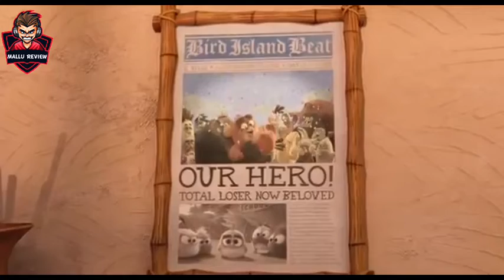TOP 5 ANIMATED MOVIES IN മലയാളം